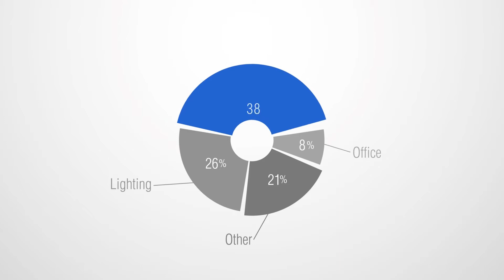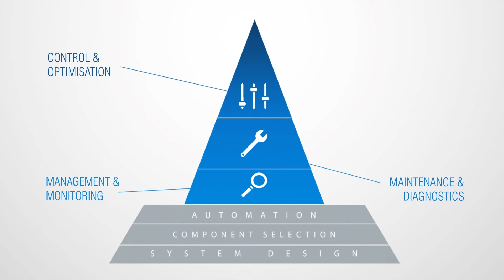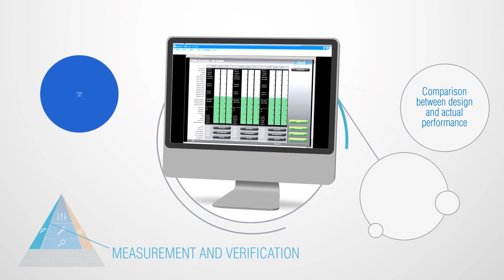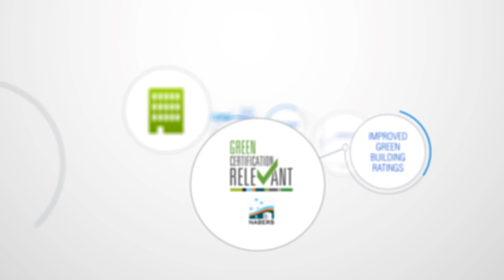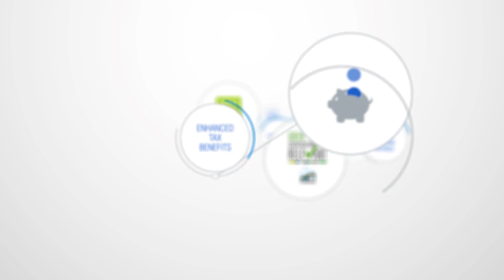PlantPRO Plantroom Optimisation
PlantPRO is the latest “smart” technology available that provides the latest in optimised control, trending, diagnostics, and reporting for Central Air Conditioning Plant. The results provide significant energy savings, significantly greater control flexibility and the tools to operate and maintain the plant in the best possible optimised condition.
PlantPRO provides a complete Chiller plant management and optimisation solution with continuous optimisation based on real time measurement and verification.  The primary function of the PlantPRO is to sequence and stage the chillers to match the field load so that the chilled water supply temperature is maintained to the required set point, and, to simultaneously manage the central cooling tower system to provide the appropriate heat rejection requirements of the total system.
PlantPROTM uses feedback from its on board real time analytics, diagnostics, measurement and verification systems and uses intelligent Smart Sequencing, Lift Optimisation, VPF and other energy efficiency strategies to continually readjust the chiller plant for optimum performance, irrespective of which brand of chiller is installed and without the need for proprietary engineering tools.
PlantPRO’s integrated wizard programming system configures both the hardware and software to match any chiller plant. The wizard system supports up to 10 chillers in a single system. PlantPRO delivers a comprehensive suite of engineering tools, graphical user interfaces, reports and charting tools as well as automated maintenance reports aimed specifically at the service market.

Designed and Developed in Melbourne by Conserve it Pty Ltd and Based on the globally accepted Niagara AX Framework from Tridium Inc. PlantPRO brings the world of smart software solutions to advanced mechanical plant. This combination creates a truly powerful plant management solution that acts as a powerful enabler for end clients and service companies alike.